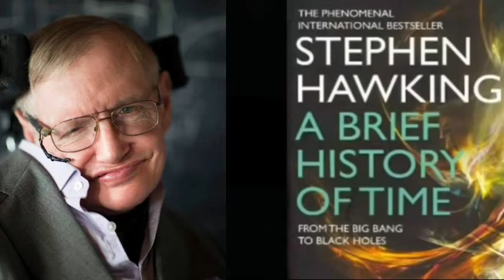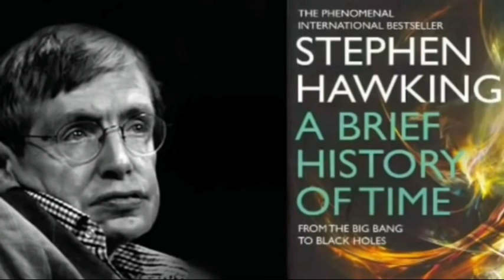"A BRIEF HISTORY of TIME" by Stephen Hawking । Chapter 1। Audiobook (English)